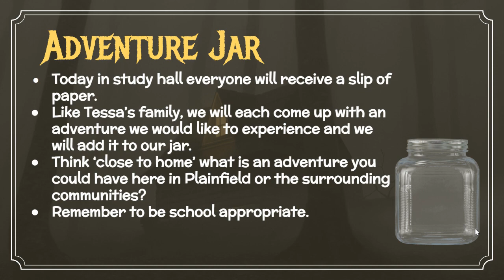One Book One School: Adventure Jars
ITMS-One Book One School 2024